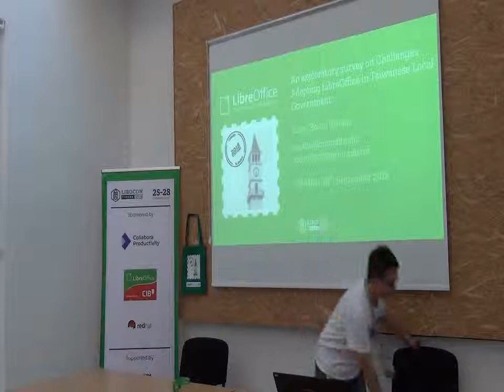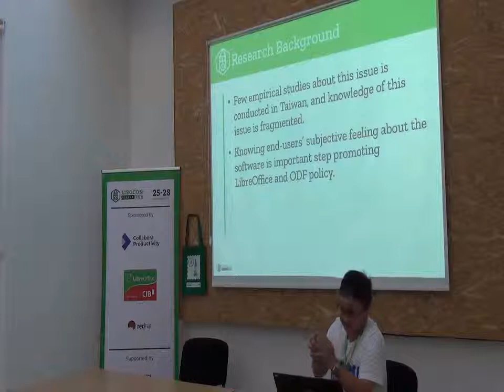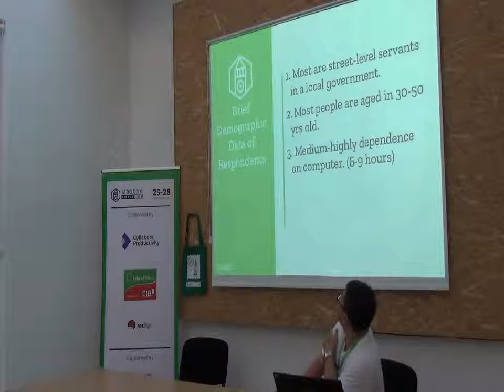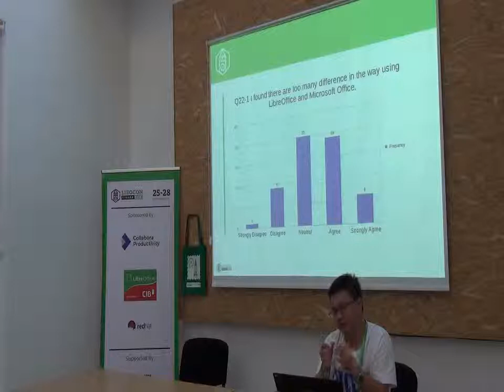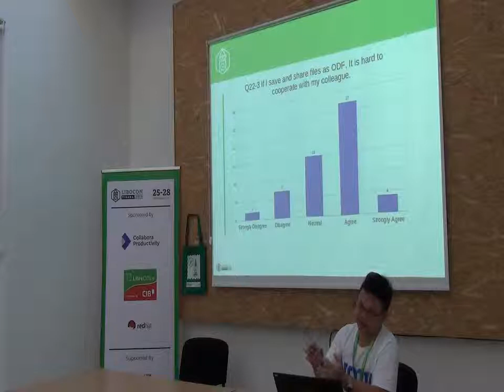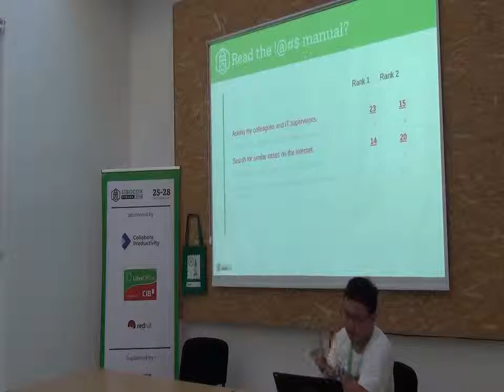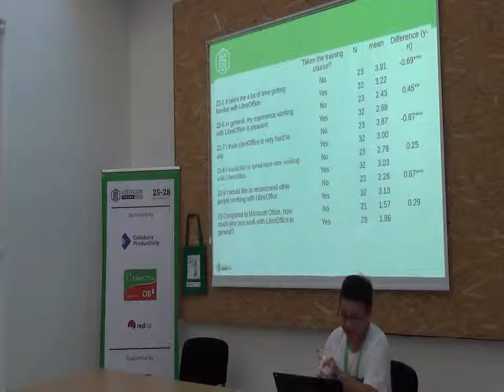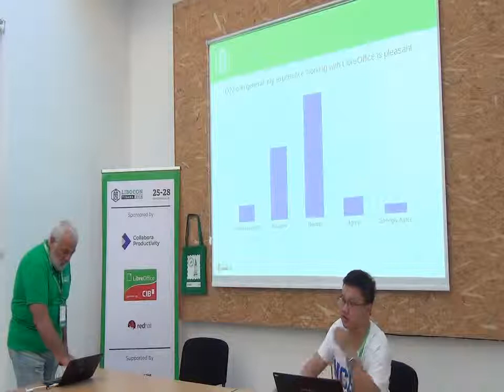LibreOffice Conference 2018 - Survey of Taiwanese Civil Servants' Perception of LibreOffice